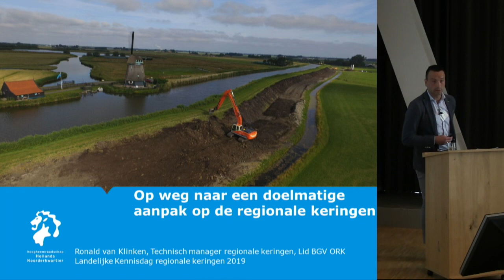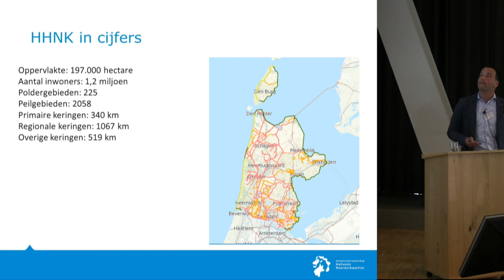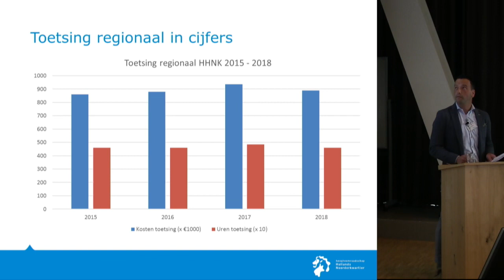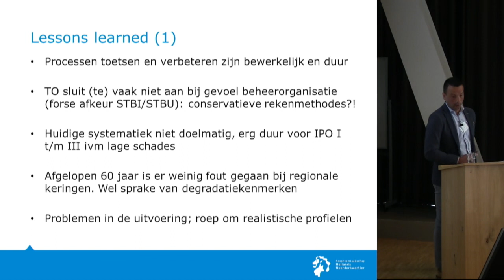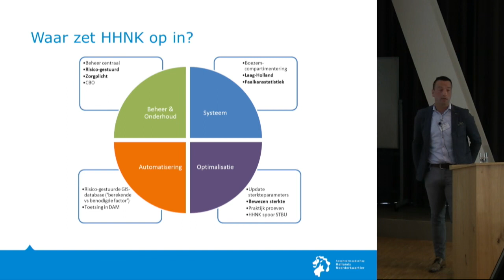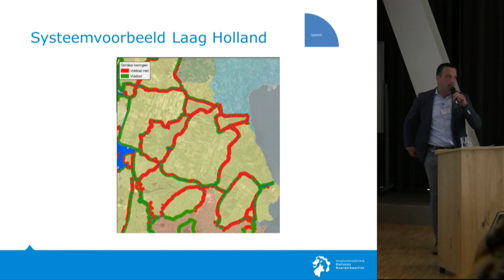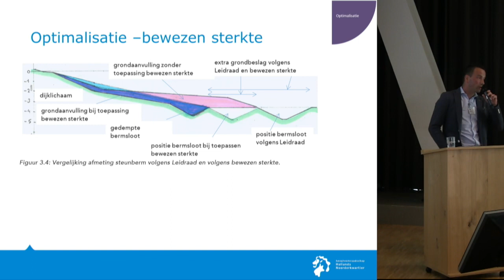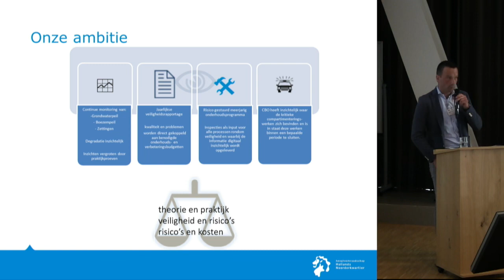Regionale dijken 2019 | P02 - Doelmatige aanpak - Ronald van Klinken